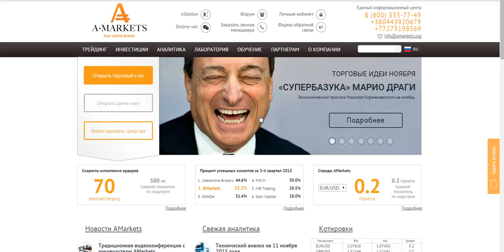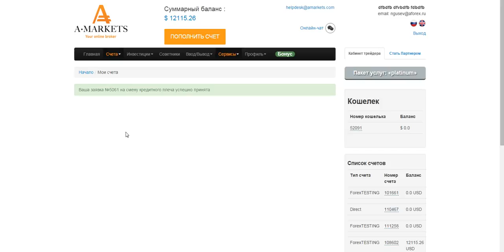Как изменить размер кредитного плеча при торговле на рынке Форекс - AMarkets